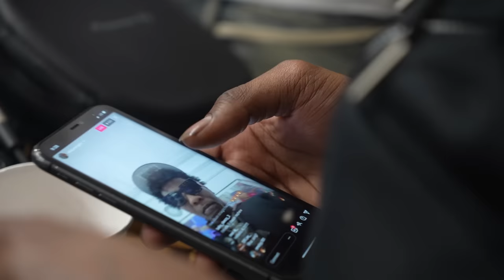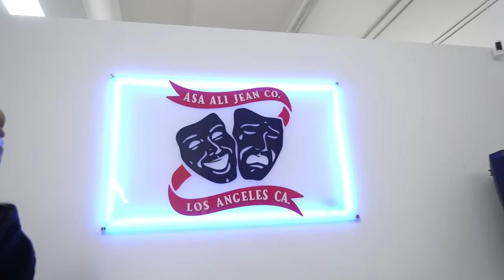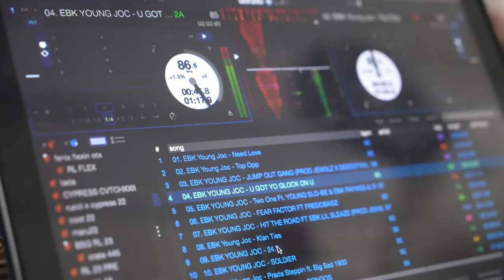EBK Young Joc takes over Asaali for HotBoiiz:4L listening party (Exclusive Vlog)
Dir. Trevor Potter

To learn more about Thizzler and to submit your music for placement,

EBK Young Joc takes center stage alongside some of his acclaimed industry peers to host the listening party for his newest album HotBoiiz:4L at the Los Angeles shop Asaali.